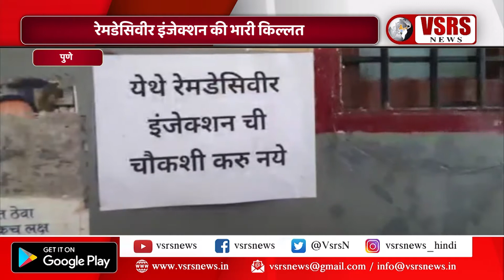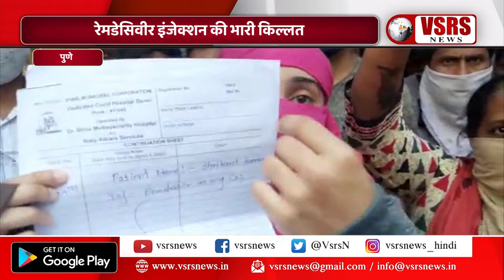रेमडेसिवीर इंजेक्शन की भारी किल्लत। पुणे, व्हीएसआरएस न्यूज